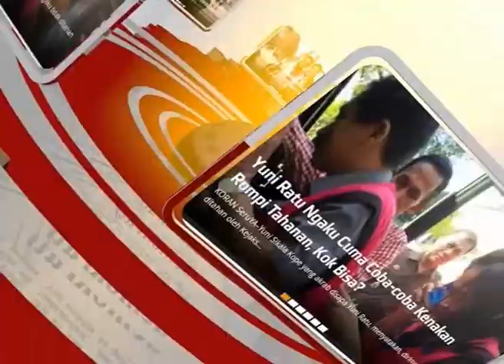3 Pencuri Terekam CCTV di PNP Palopo, Pelaku Pakai Penutup Wajah